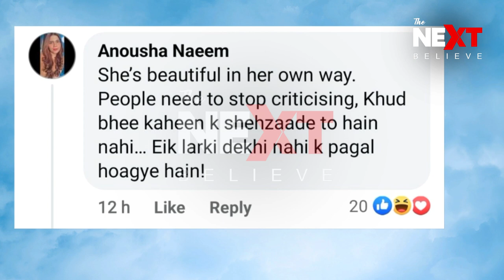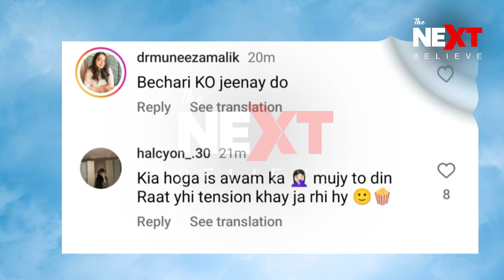Zaviyar Nauman Ijaz Wedding Dance Fails To Impress Public